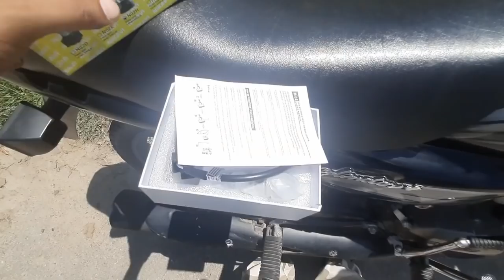Ac Dc led bulb ka sach ! Kya connection battery par nhi karna pdega?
night eye